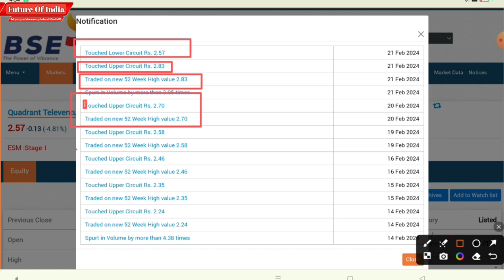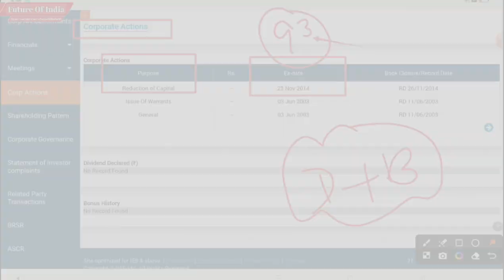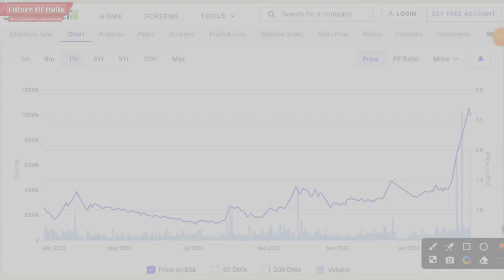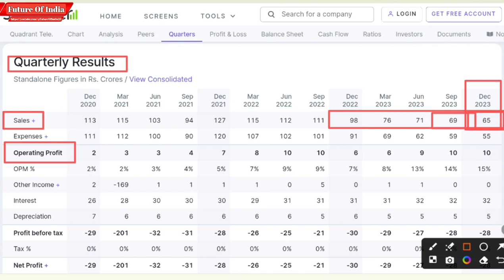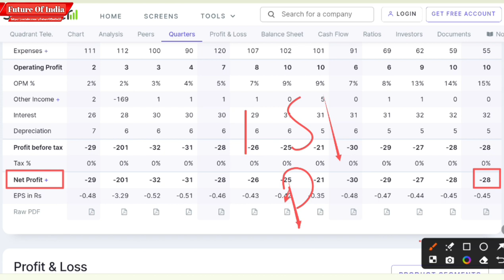Quadrant televentures ltd latest news | Quadrant televentures share news/analysis | Future of India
In this video you will know about Quadrant Televentures ltd latest news and update.

Hash Tags -

Please Note:-